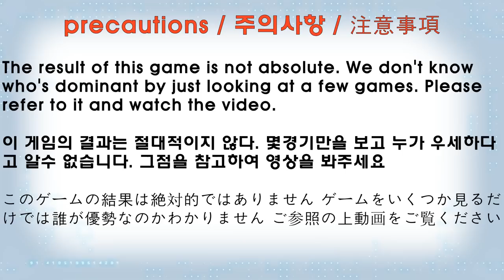【 Gatling Dragon VS ALL Fafnir 】 Beyblade Burst BU ベイブレードバーストBU 베이블레이드 버스트 BU 개틀링 드래곤 VS ALL 파브닐